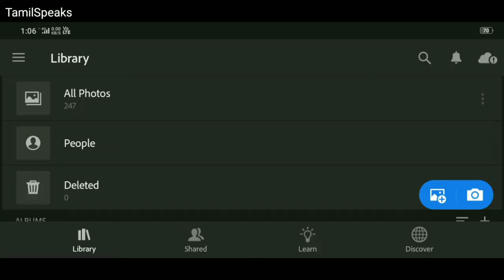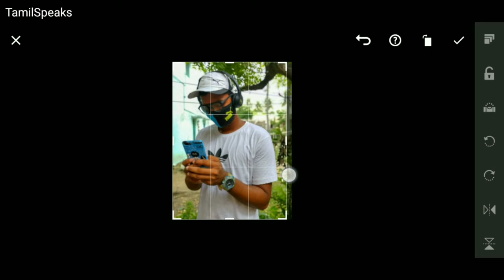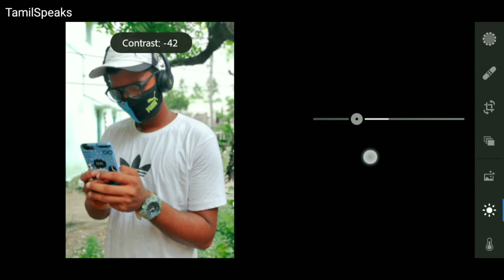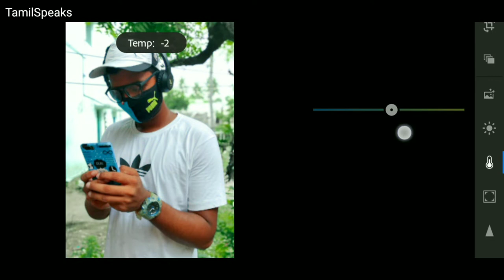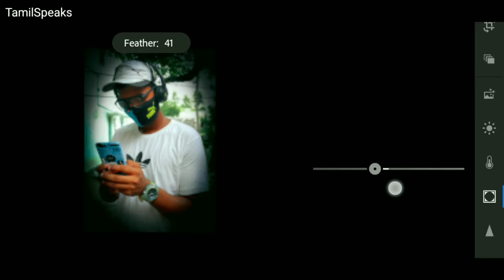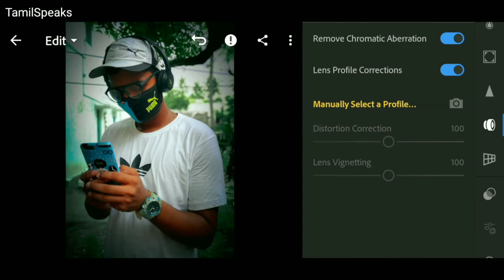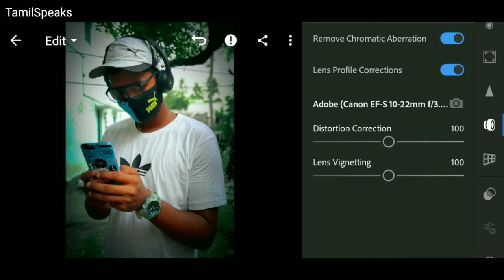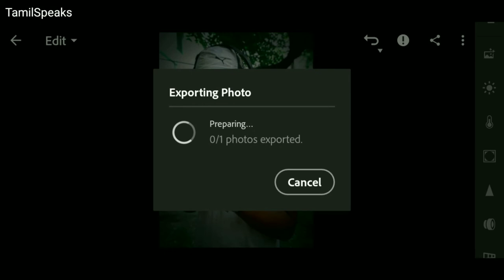easy photo editing tutorial in Tamil | lightroom cc full editing | TamilSpeaks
In this video about how to edit awesome pics in lightroom cc in tamil and also, explain lightroom full tutorials...must watch this video and learn photo editing, make useful this quarantine, if you want more videos like this share and support our channel:)

TamilSpeaks